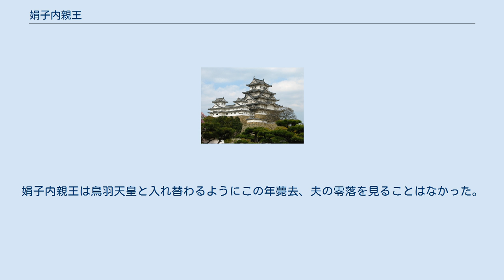娟子内親王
娟子内親王（けんしないしんのう、長元5年9月13日（1032年10月19日） - 康和5年3月12日（1103年4月20日））は、第67代後朱雀天皇第2皇女。
母は皇后・禎子内親王。
賀茂斎院、のち源俊房の正室。
同母姉に良子内親王（伊勢斎宮）、同母弟に第69代後三条天皇がいる。
 父・後朱雀天皇の即位により、姉・良子内親王の伊勢斎宮卜定と同日の長元9年（1036年）11月28日、賀茂斎院に卜定され、翌長暦元年（1037年）4月13日初斎院入りする。
この人事は姪の禎子内親王と不仲だった藤原頼通が禎子内親王をくじくために娘を遠方に引き離す戦略だったと説明されることが多い。
だが、去ること長元4年（1031年）、当時の伊勢斎宮であった具平親王第3王女・嫥子女王が酒乱に乗じて「ご託宣」と称し「斎宮の冷遇は天皇の失政」として非難した事件があった。
このため、伊勢・賀茂の祭祀を天皇家が怠っていないことを表明するため、天皇実娘を斎宮、斎院に任命したとする説が近年有力である。
 寛徳2年（1045年）1月18日、後朱雀上皇の崩御により退下。
その後は禎子内親王の下で生活していたが、天喜5年（1057年）、3歳年下の源俊房と密通し、遂に俊房の屋敷へ駆け落ちしてしまった。
俊房は伯母・隆姫女王が藤原頼通の正妻、母は頼通の異母妹尊子という「摂関家よりの人物」であり、これを知った弟の東宮・尊仁親王（後の後三条天皇）は怒り狂ったが、俊房が摂関家の縁者であることもあり、除位などの具体的な処罰までには至らなかった。
しかしこの事件で皇女らしからぬ軽率な行動をとった娟子内親王は、その後狂斎院と呼ばれるようになる。
 俊房との間には子女に恵まれなかったが、その後は俊房正室として厚く遇された。
しかし、甥の白河天皇が即位すると、「後三条天皇の遺言」を盾に白河天皇の異母弟・実仁親王、輔仁親王を東宮に推す夫・俊房と、自分の子孫を天皇に据えたい白河天皇は次第に対立するようになる。
 康和5年（1103年）、白河天皇の息子・堀河天皇に皇子（後の鳥羽天皇）が生まれる。
この皇子が生後間もなく東宮とされ、俊房は失脚、その後は失意の生涯を送った。
娟子内親王は鳥羽天皇と入れ替わるようにこの年薨去、夫の零落を見ることはなかった。